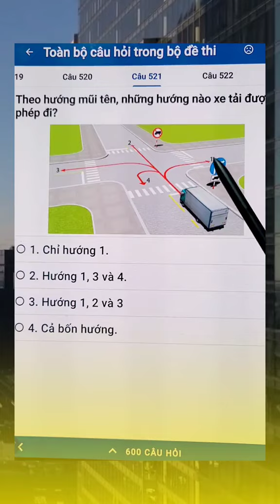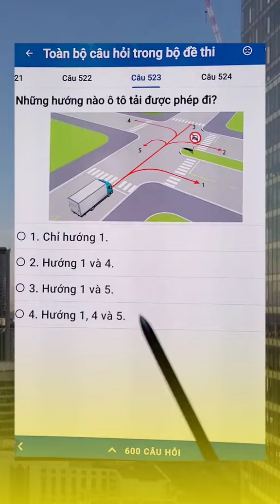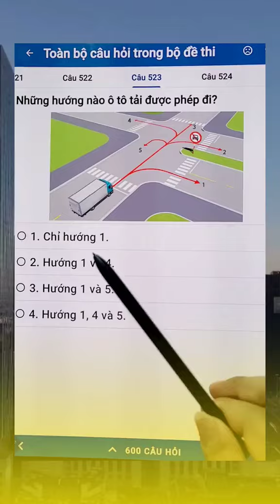top những câu hay sai